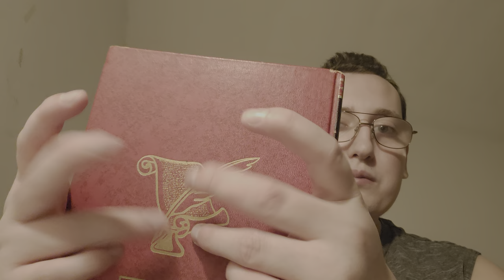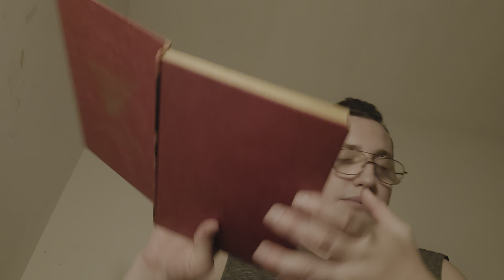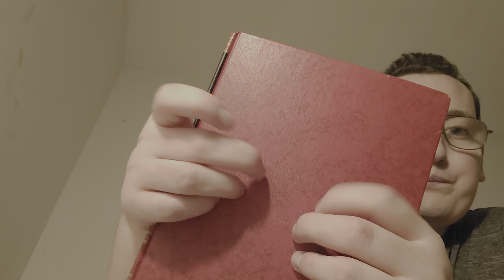ASMR FAST & AGGRESSIVE LO-FI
My ASMR Amazon wish list